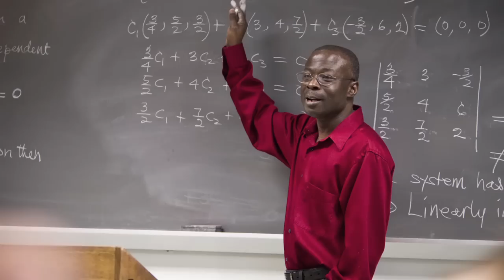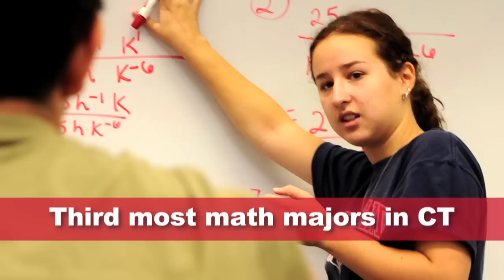Eastern Connecticut State University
This short video describes Eastern Connecticut State University, the state's only public liberal arts college. Following an introduction by President Elsa Núñez, factual information and student testimonials, along with images of Eastern's beautiful 182-acre campus and a variety of student activities, provide a glimpse of this residential college focused on undergraduate education.